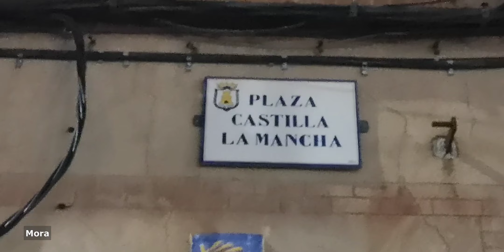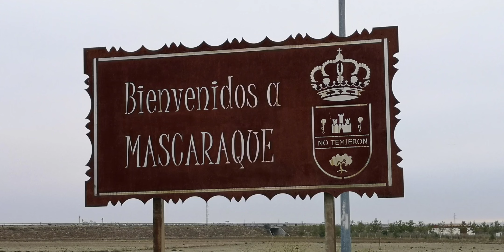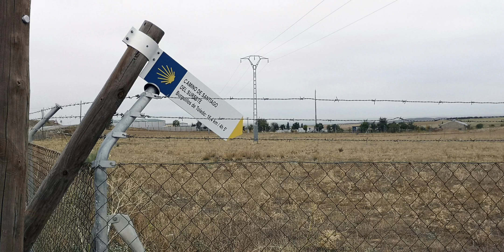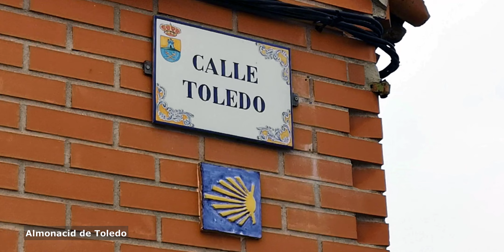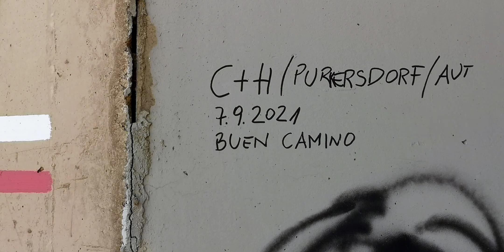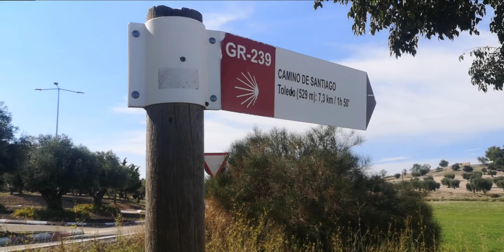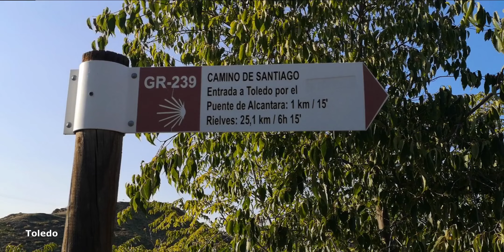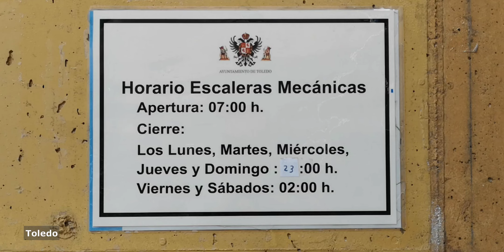Tag 19 Jakobsweg Camino de Santiago de Levante - Ab Mora - Toledo, endlich!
Im September 2021 lief ich den spanischen Jakobsweg Camino de Santiago de Levante. Er führt in 820 Kilometer von Valencia am Mittelmeer bis Zamora nahe der portugiesischen Grenze. Ab Zamora kann man zuerst der Via de la Plata, und dann dem Camino Francés oder dem Camino Sanabrés weiter bis Santiago de Compostela folgen.

Die neunzehnte Etappe dieses Jakobswegs ist 39 Kilometer lang und führt von Mora nach Toledo. Gerne hätte ich eine solch lange Etappe vermieden, doch es gibt unterwegs keine Unterkünfte, obwohl wir durch vier Ortschaften kommen. Als wir abends um halb sechs endlich vor Toledo stehen, sind wir vom Anblick überwältigt. Die Stadt liegt wunderschön an der gegenüberliegenden Seite des Flusses Tajo.

Meine Unterkunft in Toledo:
Oasis Backpackers Hostel, 17 Euro (2021)